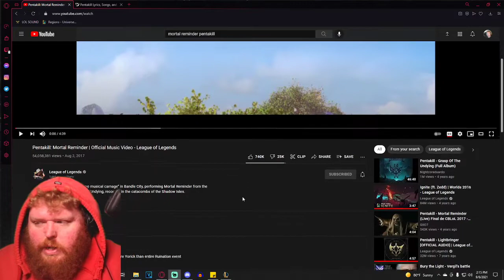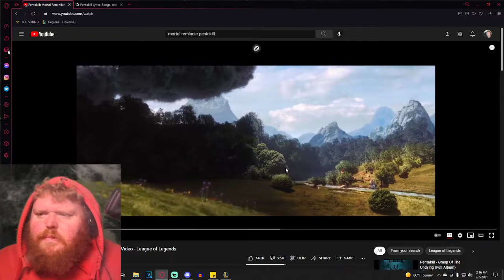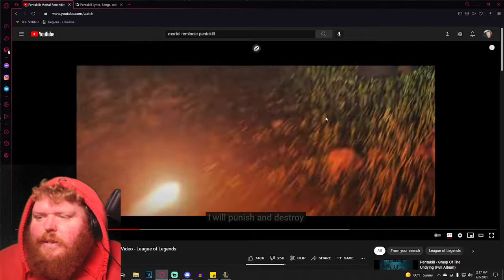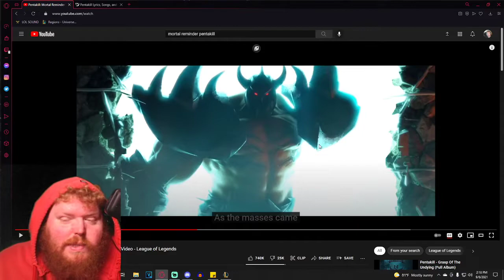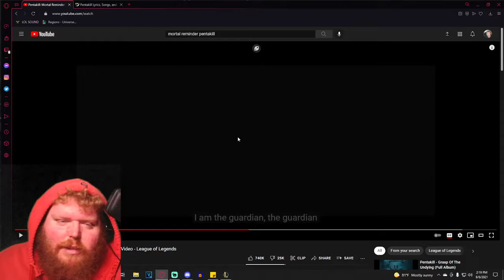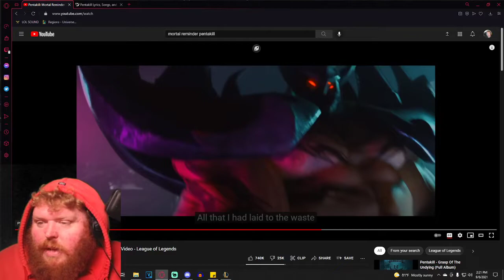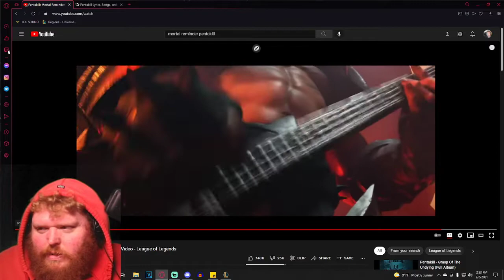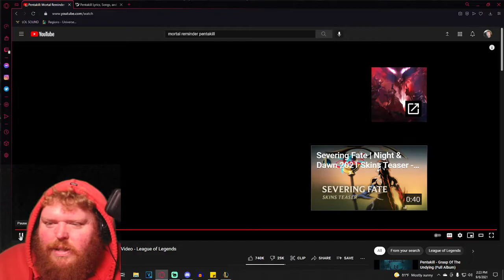A Reaction To Pentakill: Mortal Reminder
requested by  Armed Respect